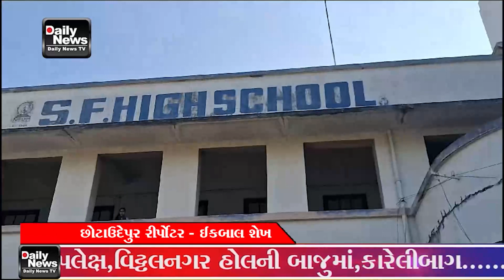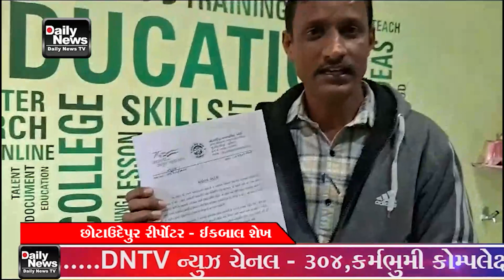13 12 23 છોટાઉદેપુર નગરની એસ એફ હાઈસ્કૂલ પ્રાથમિક વિભાગ મા આચાર્યના પદની ખુરશી ગ્રહણ કરવા પૂર્વ અને